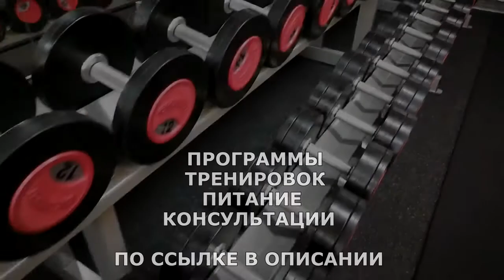КУРС ДЛЯ НОВИЧКОВ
АПТЕЧНЫЕ ПРЕПАРАТЫ
Теперь пришла очередь аптечной «фармы». Препараты, которые доступны в аптеке, могут быть как более дешевыми аналогами продуктов спортивного питания, так и иметь более выраженные анаболические эффекты.
Но прежде чем бежать в аптеку тщательно взвесьте все за и против. Изучите побочные эффекты, противопоказания и возможность индивидуальной непереносимости препарата. А еще лучше проконсультироваться с врачом! Как минимум посоветуйтесь с профессиональным спортсменом.
Далее последует лишь обзор аптечных средств, которые пользуются популярностью в кругах бодибилдеров.

ЖМИ для ЗАКАЗА:
ВСЕМ ОТВЕЧУ И ПОМОГУ:
1.ЗАДАТЬ ЛЮБОЙ ВОПРОС ONLINE И РАЗОБРАТЬ ЕГО ПО ПУНКТАМ
2.РАСПИСАТЬ ПРОГРАММУ ТРЕНИРОВОК(СУШКА/МАССА НА ВЫБОР).
3.РАСПИСАТЬ ПРОГРАММУ ПИТАНИЯ(СУШКА/МАССА НА ВЫБОР).
4.ПОДБОР СПОРТИВНЫХ ДОБАВОК
5.КОРРЕКЦИЯ ФИГУРЫ ТРЕНАЖЁРНЫЙ ЗАЛ
6.ПЕРСОНАЛЬНЫЕ/ПАРНЫЕ ТРЕНИРОВКИ НА ПЕТЛЯХ TRX
7.ПЕРСОНАЛЬНЫЕ ONLINE ТРЕНИРОВКИ/ВЕДЕНИЕ 24/7